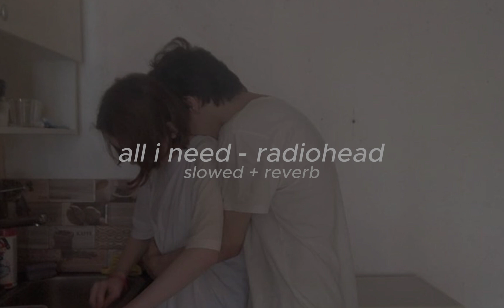all i need - radiohead (slowed + reverb)